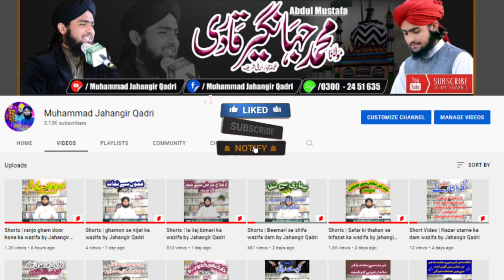Imam Ahmed Raza Khan ka taruf by Maulana Jahangir Qadri Noori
امام احمد رضا خان کا تعارف
اعلی حضرت کا عشق رسول ﷺ اعلی حضرت کون اعلی حضرت کی پہچان
مولانا محمد جہانگیر قادری نوری
Ishq e Rasool Ki Khushboo Imam Ahmed Raza Khan | Jahangir Qadri | Ala Hazrat Urs 2022
Dekhiye URS Ala Hazrat Imam Ahmed Raza Khan رحمۃ اللہ علیہ Ke Moqey Par Munuim Attari Ka Imam Ahmed Raza Khan Ki Kidmat Main Behtreen Tehqeeqat Par Mabni Khoobsurat Khiraj e Tehseen.

Is Video Main Imam Ahmed Raza Khan رحمۃ اللہ علیہ  Ki Ilmiyat Aur Unke Lazawal Ishq e Rasool ﷺ Aur Unki Ilmi Khidmat Ka Khoobsurat Tazkira Kia Gaya Hai.

Maulana Muhammad Jahangir Qadri (Khaleefa Mujaz Bareli Shareef)
عبدالمصطفی مولانامحمدجہانگیر قادری (خلیفہ مجاز بریلی شریف)۔
Tilawat Naat Manqabat Bayan wazaif

تلاوت نعت منقبت اور خطابات وبیانات کےلیے ہمارے ساتھ رہیے ویڈیو پسند آنے کی صورت میں اظہارمحبت ضرور فرمائیں

Tilawat Naat Manqabat Khitabat o Bayanat K liye Hamare sath rahiye  Or izhare mahabbat farmaen
محمدجہانگیرقادری
محمدجھانگیرقادری
جہانگیرقادری
جھانگیرقادری
جہانگیر قادری نعت
جہانگیر قادری بیان
جھانگیر قادری تلاوت
جھانگیر تقریر
Allama Jahangir qadri
Allama jahangir qadri
Allama jhangeer qadri
Allama jahangeer qadri
Ab mustafa Jahangur qadri
Maulana Muhammad Jahangir qadri
Moulana Muhammad Jahangir qadri
Molana Mohammad jahangir qadri
Muhammad Jahangeer qadri
Muhammad Jhangeer qadri
Muhammad jangeer qadri
Muhammad jhangir qadri
Muhammad jahanger qadri
Jahangir Naat
Jahangir khitab
Jahangir taqreer
Jahangir tilawat
Jahangir azan
Jahangir bayan
Jahangir video
Jahangeer new video
Jahangir khan
Jahangir khan new video
Jahangir qadri ki taqreer